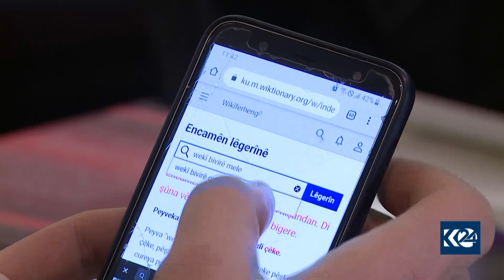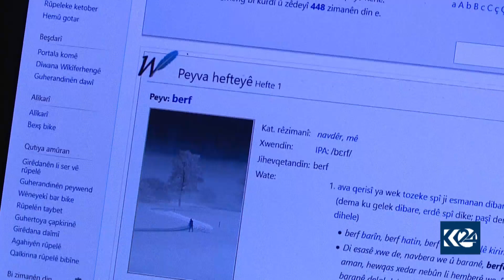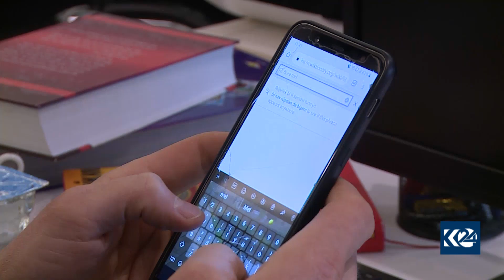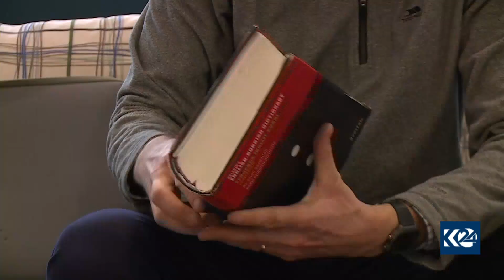هاووڵاتییه‌كی به‌ریتانی كار له‌سه‌ر فه‌رهه‌نگی زمانی كوردی ده‌كات